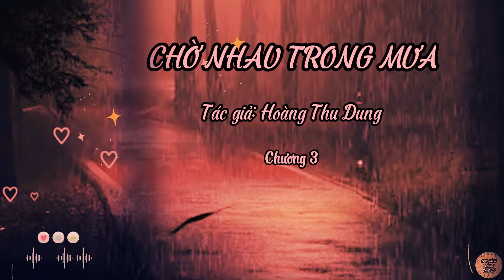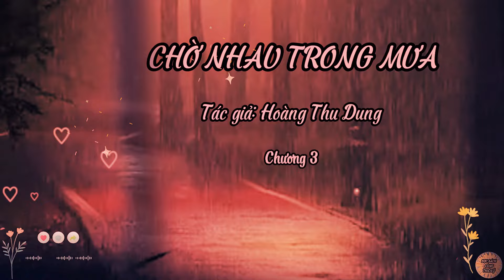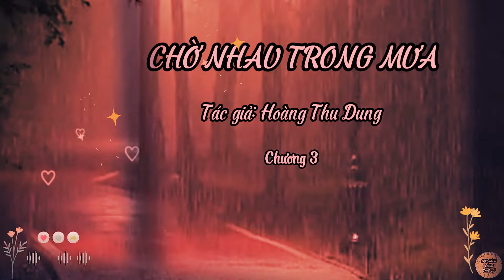Truyện Chờ Nhau Trong Mưa | Chương 3 | Tác giả: Hoàng Thu Dung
*Truyện Chờ Nhau Trong Mưa
*Chương 3
*Tác giả: Hoàng Thu Dung
*Link full: